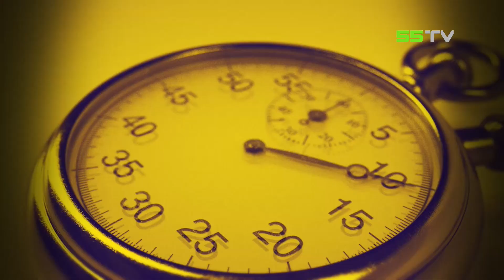Pertandingan Penuh KEJUTAN !!! DERBY LONDON, Ajang Pembuktian Lukaku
Derby London dalam lanjutan Premier League yang mempertemukan Chelsea dan Arsenal di Emirates Stadium. Mengawali liga dengan hasil yang berbeda menjadi tekanan bagi tim. Arsenal menelan kekalahan dari tim promosi sedangkan Chelsea tampil impresif dan menang dengan meyakinkan. Apakah akan Derby London akan menjadi arena pembantaian ? Ataukah ada kejutan lain yang akan hadir?

Sobat Sport 55, update info terkait olahraga kalian di SPORT 55.
Hanya di 55 TV

55 TV - PASTI KEREN